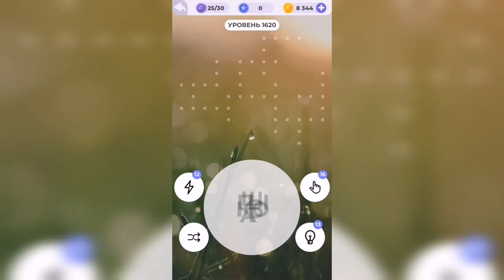Линия слова / На закате / Уровень 1620